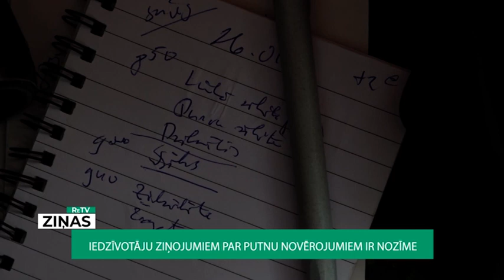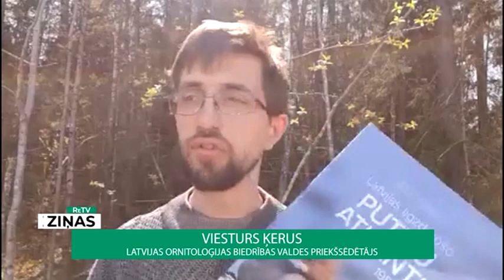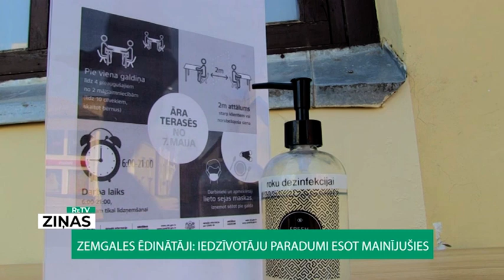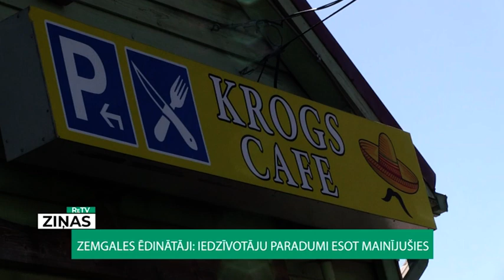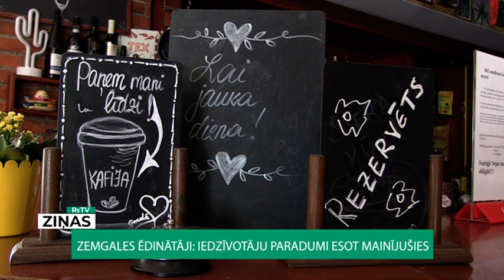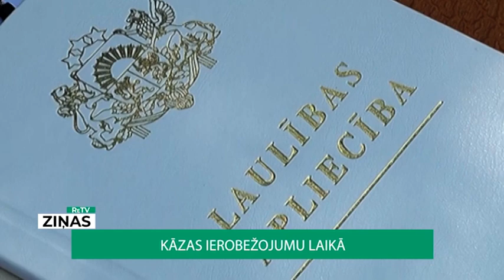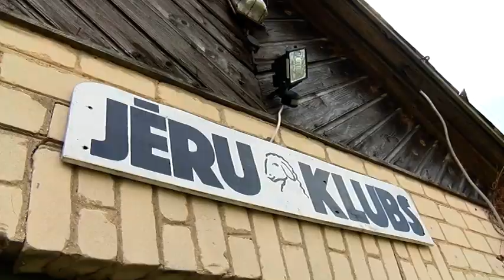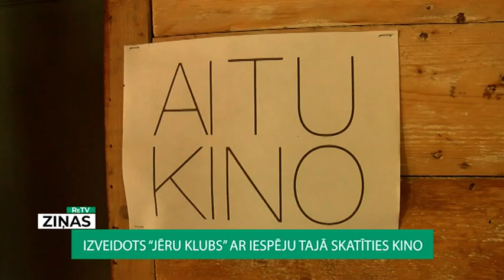Nedēļa Latvjā (15.05.2021.)